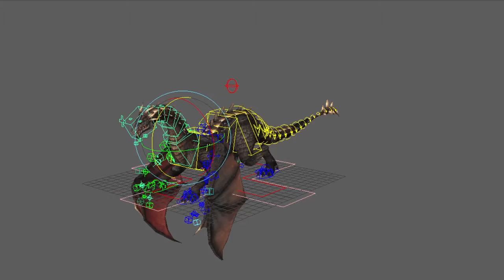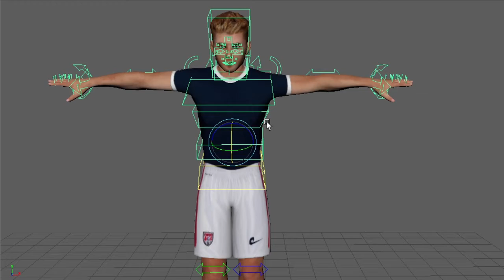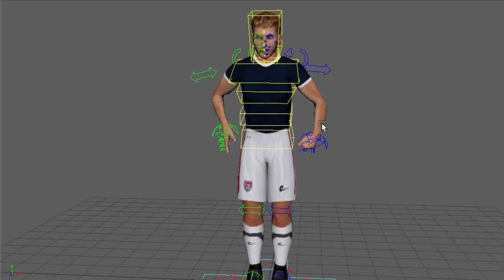Justin Mercado Rigging Demo Reel